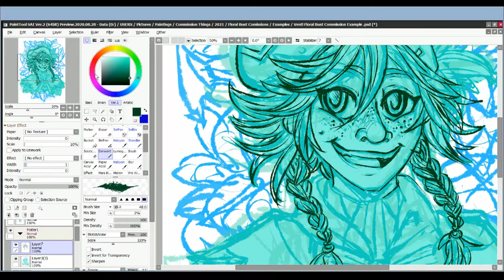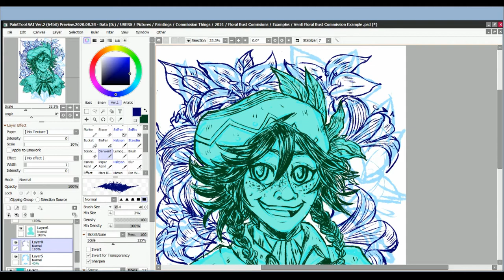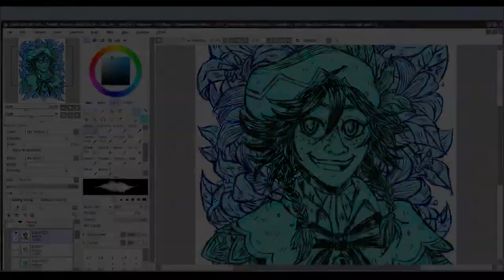Venti and Cecilia ◆ | Blooming in Starlight | ◆【SPEEDPAINT | PAINT TOOL SAI | CSP】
The more from a series of Genshim Impact pieces I have planned of every character and their Ascension flowers.

Character/Media: Venti from Genshin Impact (MiHoYo)